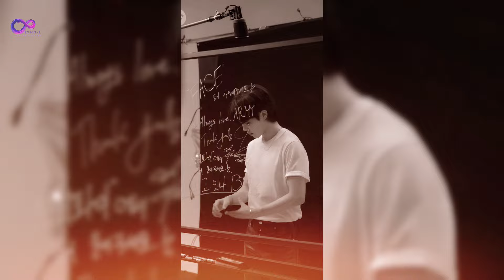BTS News Today! Jimin's Surprising Decision That Shocked HYBE! Why?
JONG-I ENTERTAINMENT

We will talk about BTS News.